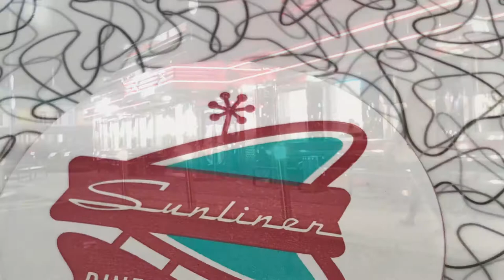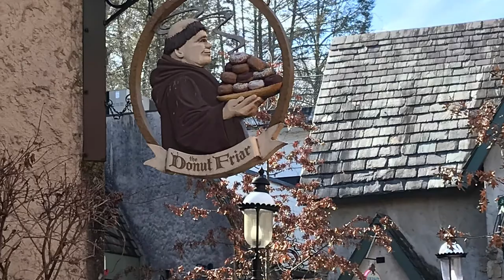Gatlinburg, Tn weekend trip in February 2021 featuring restaurant’s, sky bridge, coffee…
Restaurants featured are The Greenbrier, Sunliner Diner, Five Oaks Farm Kitchen, and The Donut Friar.